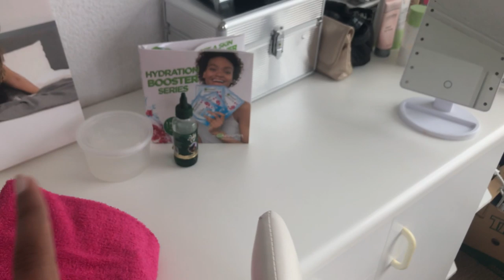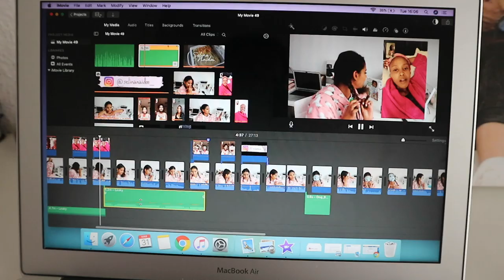VLOG: Exercising, Filming & Pyjamas All Day 🤗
My body wants to be in bed but my mind has a long to-do list! Who can relate?

Love & Blessings